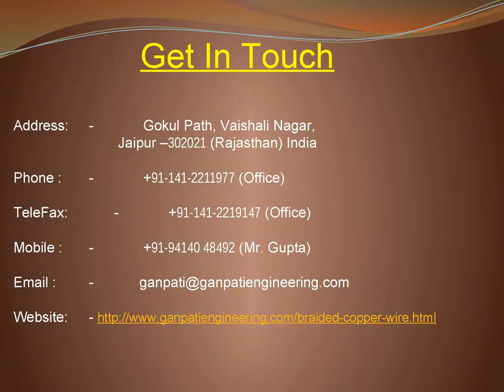Manufacturing Process of Durable Copper Wires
Braided Copper Wires are used in various electrical parts like the bunched Tin wires, insulators, conductors, ducts, compressors and what not. The flexibility of the Bare Copper Wires as they make the beautiful statement, bold and chunky pieces of accessories for different kinds of dresses to be matched with.